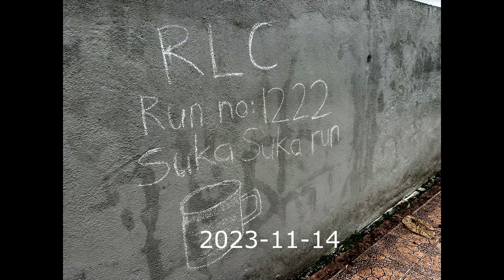2023-11-14 RLC Hash Run#1222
Bob’s Video. Runsite: Bukit Sri Bintang Kepong
Hare: Mismanagement